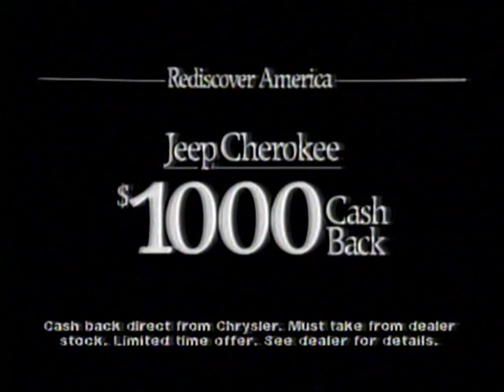1991 Jeep Cherokee "Hustle and Bustle" TV Commercial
The commercial originally aired on April 11th. 1991. It was run during the broadcast of The Arsenio Hall Show on KPHO Channel 5 in Phoenix, Arizona.